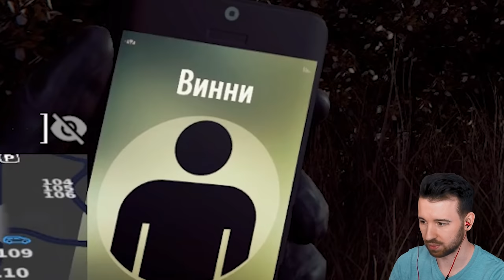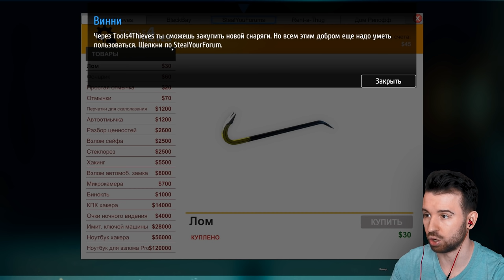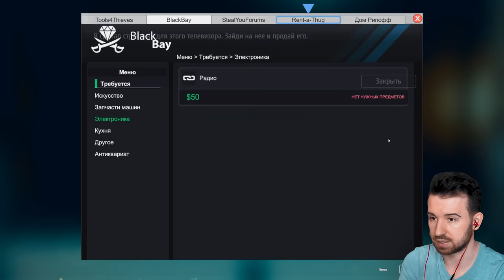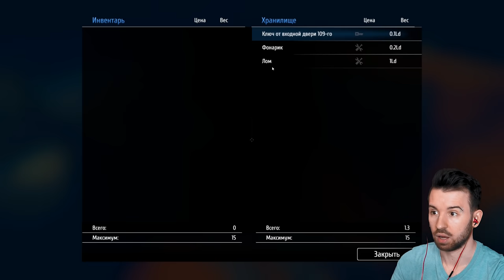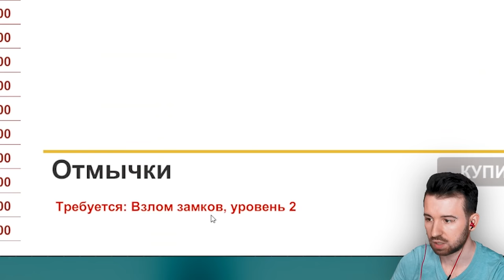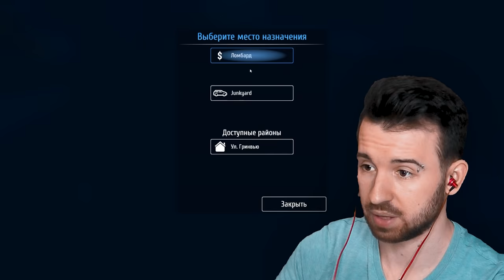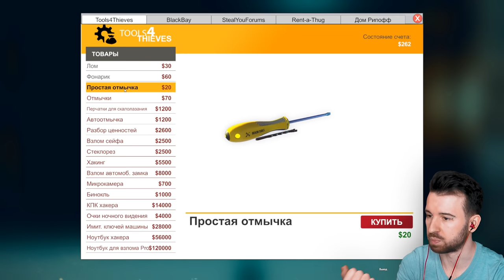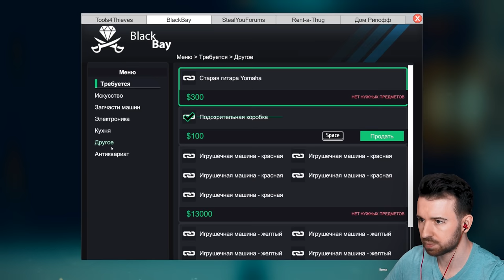ЮДЖИН - МЕЛОЧНЫЙ ВОРИШКА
Когда карьера ютубера окончится, Юджин станет воришкой в Thief Simulator #1 (Прохождение)